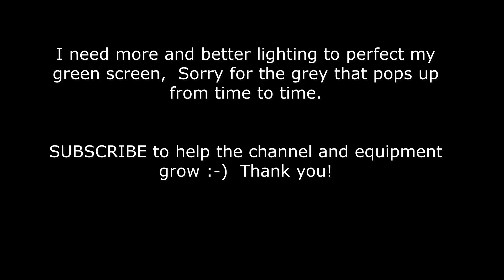The World's Hottest Chocolate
Submit Topic or Question To Answer On Video

Recording Gear:
-Selfie Stick
-Car Phone Mount
-Wireless Computer Mouse

Lifting Gear:
-Schiek Wrist Wraps
-Adidas Powerlifting